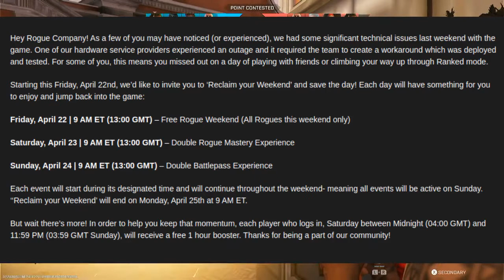An "I'm Sorry" Gift From Rogue Company!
They messed up, and they admitted it, humility is a good sign.